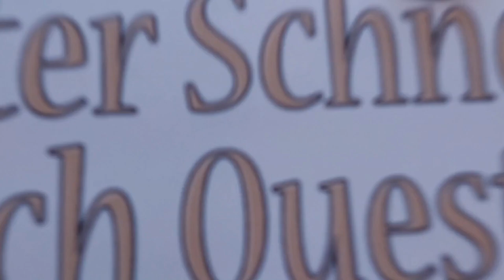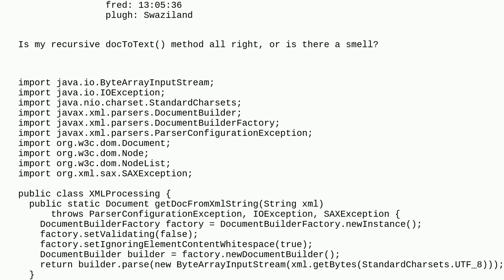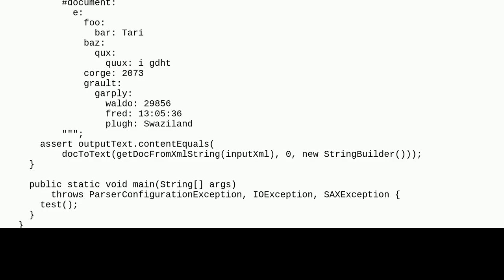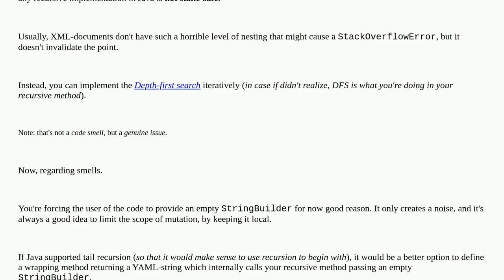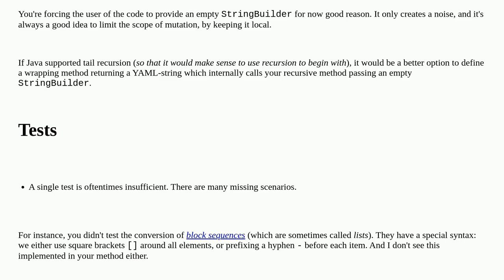Codereview: Simple XML string to user-friendly plain text converter method in Java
Simple XML string to user-friendly plain text converter method in Java

A special thanks goes out to the community

  parsing java xml yaml